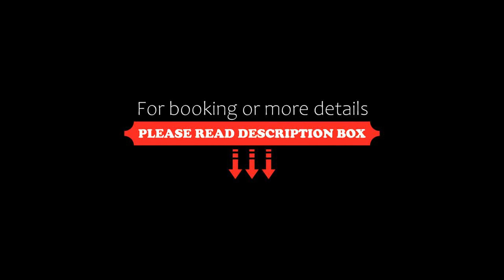Cabaña llena de vida y con una vista maravillosa, La Garita, Mexico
About Property:
Featuring a garden, a shared lounge, and a terrace, Cabaña llena de vida y con una vista maravillosa provides accommodation in La Garita with free WiFi and garden views. This property offers access to a balcony and free private parking.

The holiday home comes with 5 bedrooms, a flat-screen TV and a fully equipped kitchen that provides guests with a fridge.

At the holiday home guests are welcome to take advantage of a hot...
Property Type: Hotel
Address: fracionamiento lomas del pedregal carretera manzanillo colima kilometro 68 57, 49666 La Garita, Mexico
Searching For
1. Cabaña llena de vida y con una vista maravillosa - La Garita - Mexico
2. Cabaña llena de vida y con una vista maravillosa - La Garita - Mexico Address
3. Cabaña llena de vida y con una vista maravillosa - La Garita - Mexico Rooms
4. Cabaña llena de vida y con una vista maravillosa - La Garita - Mexico Amenities
5. Cabaña llena de vida y con una vista maravillosa - La Garita - Mexico Offers and Deals
Audio Credit:
Track Title: Blank Slate
Artist: VYEN